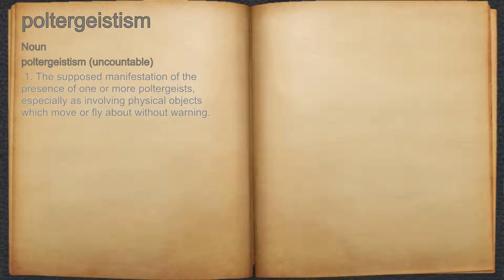What does poltergeistism mean?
A spoken definition of poltergeistism.

Intro Sound:
Typewriter - Tamskp